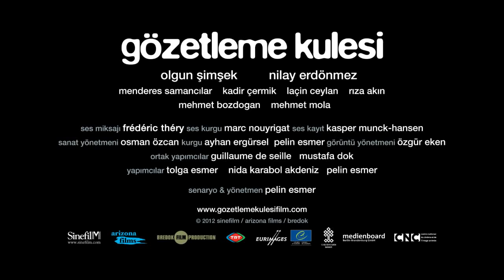Gözetleme Kulesi (2012) - FragmanPerdesi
Film Adı : Gözetleme Kulesi
Vizyon Tarihi : 16 Kasım 2012
Kategori : Biyografi, Dram, Gizem
Yönetmen : Pelin Esmer
Senaryo : Pelin Esmer
Yapımcı : Pelin Esmer, Tolga Esmer
Dil : Türkçe
Oyuncular : Olgun Şimşek, Nilay Erdönmez, Menderes Samancılar, Laçin Ceylan, Kadir Çermik

Bilgi : Filmde yangın ve gözetleme kulesi bekçiliği yapan nihatla hostes olarak çalışan seherin hikayesi anlatılıyor.